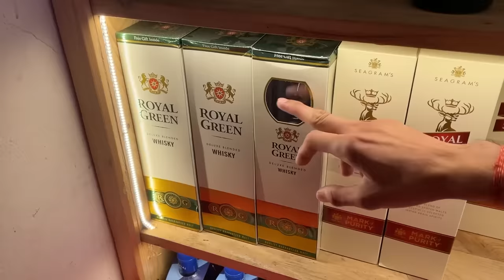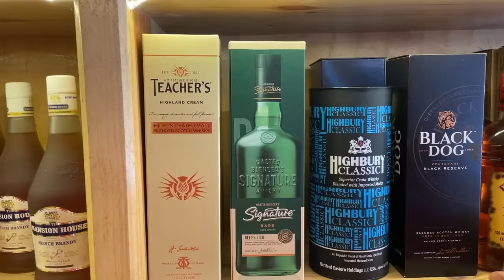Goa Liquor Prices 2023🍺 | గోవాలో మందు రేట్లు | Alcohol Price in GOA In Telugu | Raju Kanneboina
Are you planning a trip to Goa and wondering about the liquor prices? Look no further as Raju Kanneboina has got you covered!

In this informative video, Raju Kanneboina takes you on a virtual tour of the liquor prices in Goa in 2023. He provides a comprehensive list of the prices of different types of alcohol, including beer, wine, whisky, rum, and much more.

Whether you are a budget traveler or looking to indulge in some high-end drinks, Raju Kanneboina's detailed breakdown of liquor prices in Goa will help you make an informed decision and plan your budget accordingly.

So sit back, relax, and get ready to take notes as Raju Kanneboina guides you through the alcohol prices in Goa in 2023.